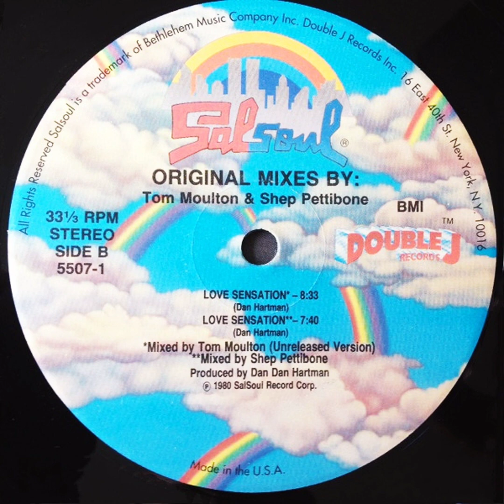Love Sensation (1980) (Unreleased Version) Loleatta Holloway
Label: Salsoul Records – 5507-1, Double J Records – 5507-1
Format: Vinyl, 12", 33 ⅓ RPM
Country: US
Released: 1992
Genre: Electronic, Funk / Soul
Style: Garage House, Disco

Tracklists

A1  Love Sensation (Club Mix)  6:47
       Remix – Freddy Bastone

A2  Love Sensation (After Hours Mix)  6:52
       Remix – Freddy Bastone

A3  Love Sensation (Radio Edit)  3:51
       Remix – Freddy Bastone

B1  Love Sensation (Unreleased Version)  8:33
       Mixed By – Tom Moulton

B2  Love Sensation (Original Mix)  7:40
       Mixed By – Shep Pettibone

Credits
Producer – Tom Moulton

Notes
From The LP "Synergy"
B1 is a previous unreleased mix.